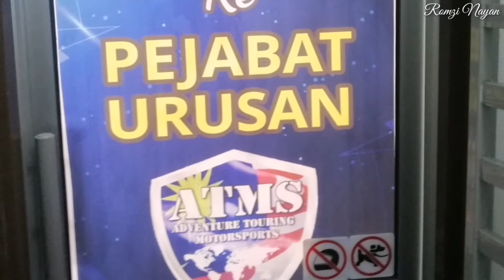ALHAMDULILLAH...PEJABAT BARU TEAM ATMS @KEPALA BATAS UNTUK MEMPERKEMASKAN AKTIVITI MISI BANTUAN DLL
Assalamualaikum.

Video team ATMS bergotong royong membersih dan menyusun atur pejabat baru di Kepala Batas